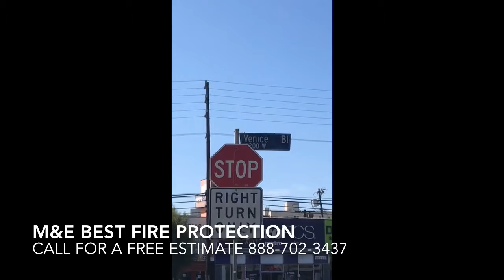Grease duct for hood installation